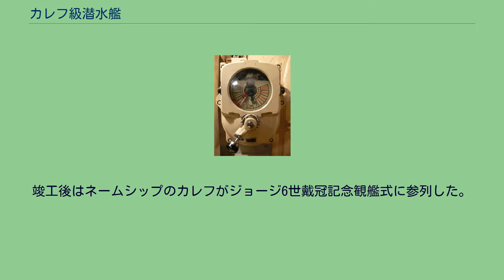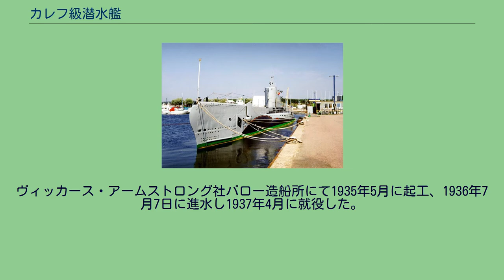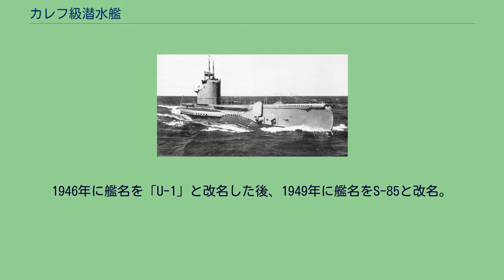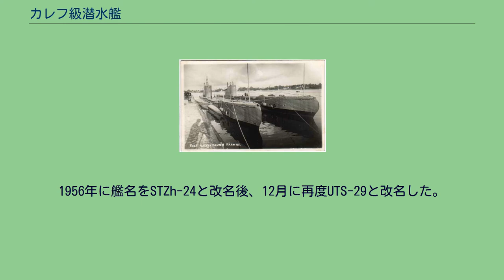カレフ級潜水艦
カレフ級潜水艦（Kalev-klassi allveelaevad）は、エストニア海軍の機雷敷設潜水艦で2隻が建造された。
カレフ」とレンビット。
本級はエストニア海軍が自国の沿岸防御のためにイギリスのヴィッカース・アームストロング社バロー・イン・ファーネス造船所に発注・建造した潜水艦のクラスである。
竣工後はネームシップのカレフがジョージ6世戴冠記念観艦式に参列した。
第二次世界大戦時にソ連の侵攻を受けて軍港ごと鹵獲され、以後はソ連海軍のバルチック艦隊に所属した。
カレフは第二次世界大戦中にバルト海で行方不明となったが、2番艦のレンビットは大戦を生き残り、1979年に除籍されてエストニア艦隊記念博物館に展示されて現在も現存している。
ヴィッカース・アームストロング社バロー造船所にて1935年5月に起工、1936年7月7日に進水、1937年3月に就役した。
1940年8月31日ソ連軍に鹵獲され同年にバルチック艦隊に所属、1941年に喪失した。
ヴィッカース・アームストロング社バロー造船所にて1935年5月に起工、1936年7月7日に進水し1937年4月に就役した。
1940年8月31日ソ連軍に鹵獲され同年にバルチック艦隊に所属。
1946年に艦名を「U-1」と改名した後、1949年に艦名をS-85と改名。
1956年に艦名をSTZh-24と改名後、12月に再度UTS-29と改名した。
1979年に除籍後、エストニア艦隊博物館にて展示される。
1991年にエストニア海洋博物館に移送して展示、1994年にエストニア海軍の名誉籍として復帰し展示中である。